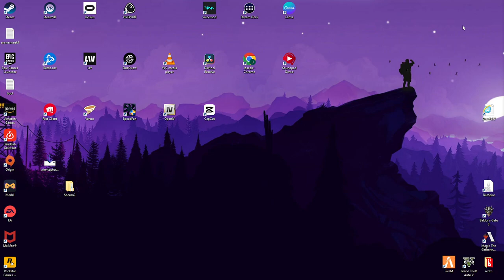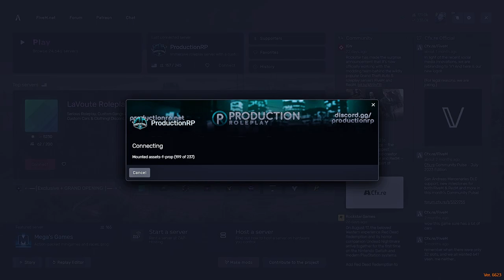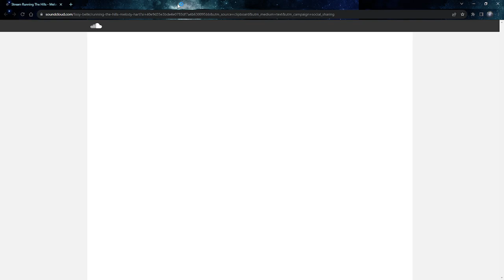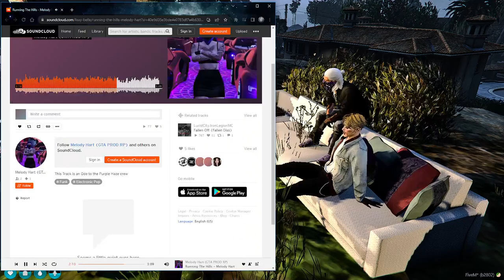Interview | Rory O'Reilly | ProductionRP